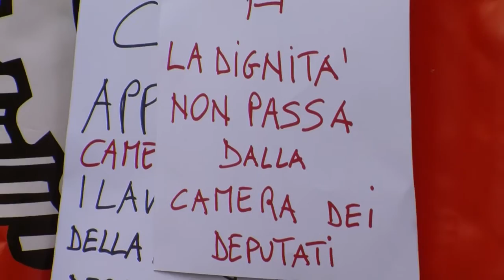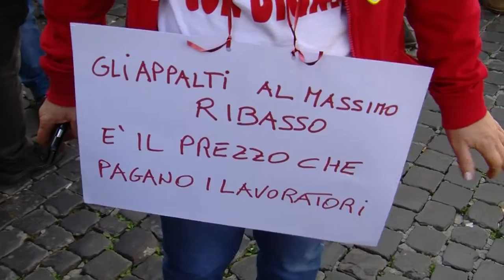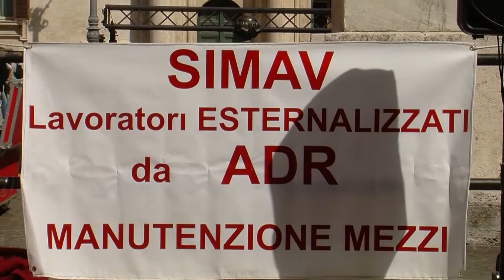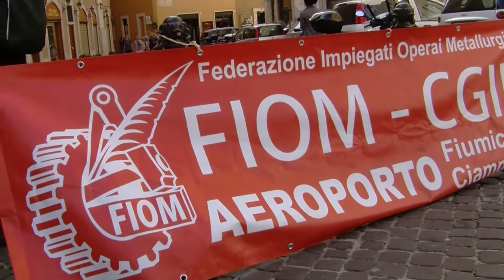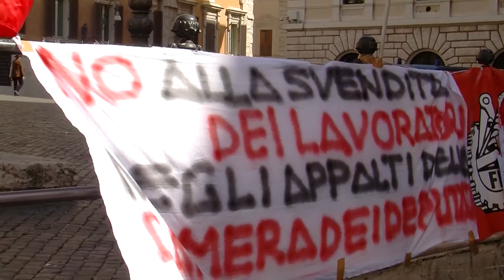LAVORATORI APPALTI ALLA CAMERA - Con la FIOM per unire le lottte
Il 31 marzo 2016, dalle 10 alle 14, a Piazza Montecitorio si terrà un’assemblea pubblica delle lavoratrici e dei lavoratori metalmeccanici delle aziende di manutenzione della Camera dei deputati (dove nel cambio appalto ci sono già licenziamenti), delle pubbliche amministrazioni, della Sanità Lazio e degli appalti privati, per chiedere legalità, trasparenza e concreta lotta alla corruzione, tutela del lavoro, della retribuzione e dell’occupazione attraverso un’intesa tra sindacati, associazioni datoriali di categoria e amministrazione pubblica e privata anche in questa situazione di cambio appalto.
La Fiom di Roma e del Lazio, insieme alle lavoratrici e ai lavoratori, è contro le mancate assunzioni dei lavoratori diretti ed indiretti stabilmente coinvolti nel cambio appalto e il sistema degli appalti al massimo ribasso che genera illegalità, abbassa diritti e tutele e retribuzioni delle lavoratrici e dei lavoratori, umiliando le loro professionalità a scapito della trasparenza.
Non possono essere le lavoratrici e i lavoratori a pagare gli assurdi ribassi delle gare d’appalto, il contenimento di spesa e le esigenze di risparmio.
Non possono essere gli utenti finali a pagare la conseguente inefficienza e scarsa qualità dei servizi offerti.